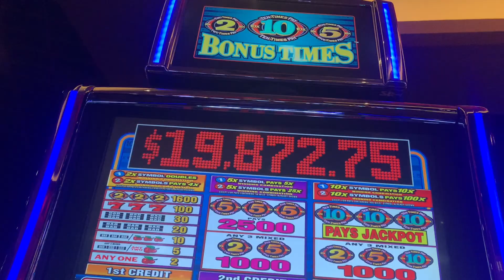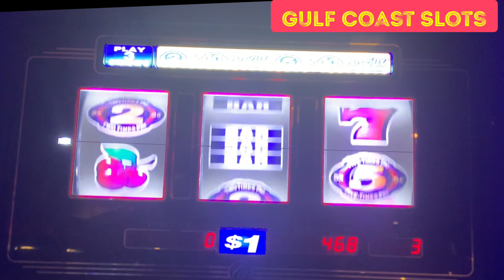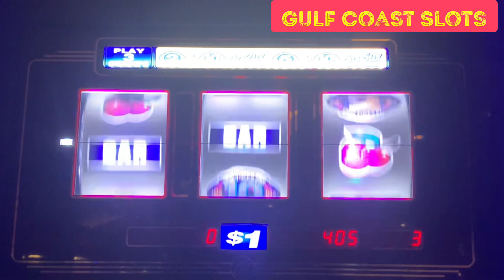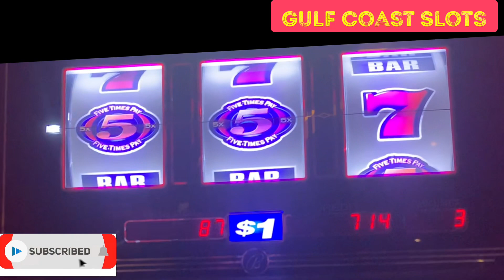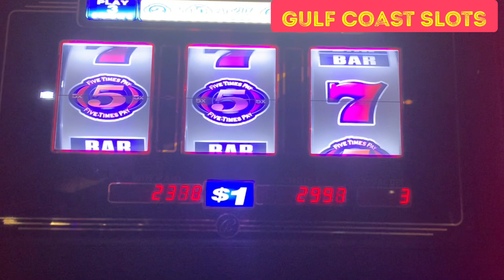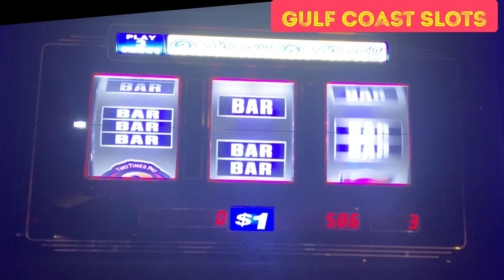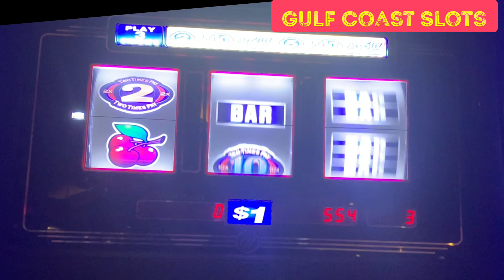JACKPOT! 2X10X5 Bonus Times Pay HANDPAY Old School 3 Reel Slot